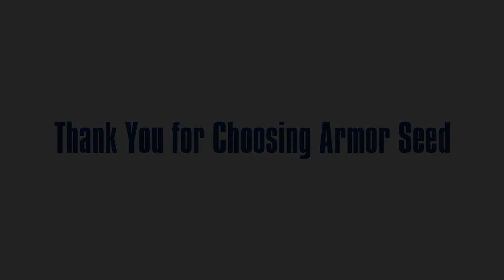Let's Talk Grass Control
Armor Seed Sales Agronomist Bill Rushing is once again back in the field--this time discussing grass control in your corn crop.